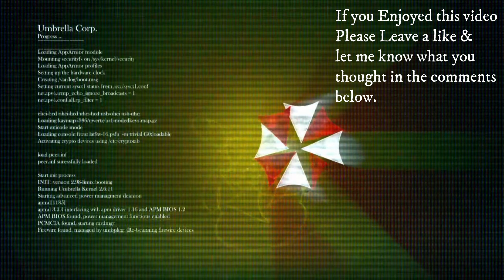TF2 Magnetic Mayhem: Hoovydam - Dizzying Drill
Playing Magnetic Mayhem with my bro with Commentary as well, what?
This was another community event from the canteen crusher (pineapple servers).

Hoovydam - Dizzying Drill